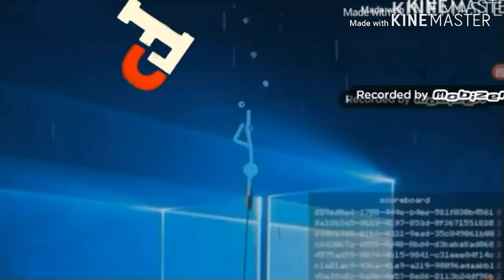AVM Shorts Episode Add Round 5